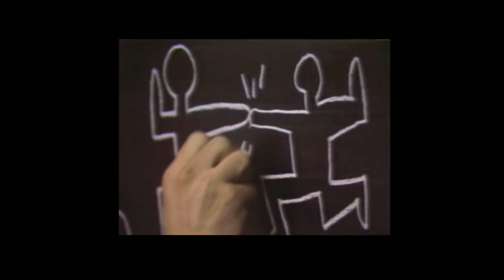Jeremy Scott Superstar Money, Who is Keith Haring??